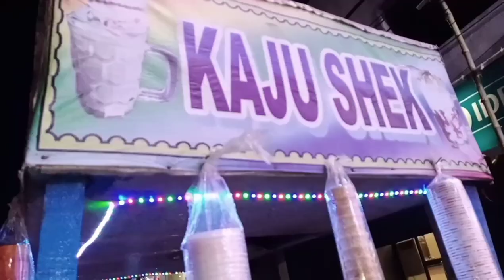Arambagh Street Food part - 1 /street food in Arambagh / papri chaat /cutlet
This channel does not promotes any illegal contents, all contents provided by this channel is meant for personal vlogs, foods,  travels nd beauty tips only.